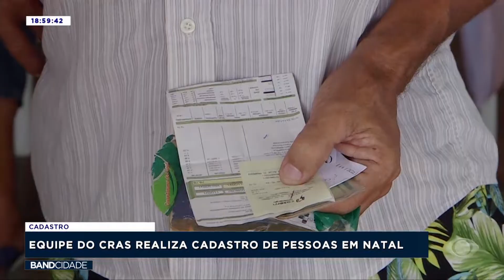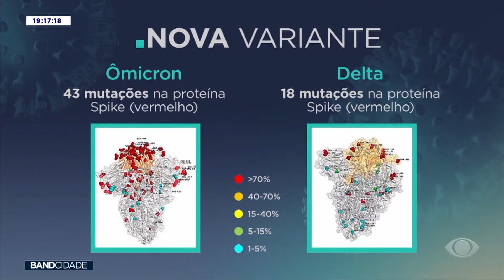BAND CIDADE RN - 30/11/21